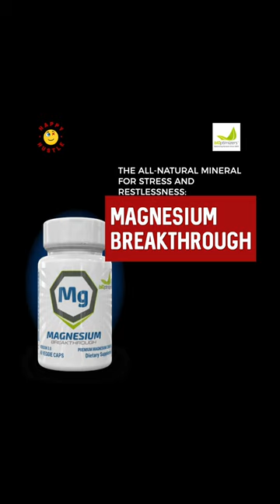The Better You Market, The Less You Have To Sell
Do you want to share your message with the world or are you looking for a new way to connect with your audience?

In this episode of the Happy Hustle Podcast, I have my man, Erik Cabral, the founder of On Air Brands, PodMax, and Mindado Investment Group. Erik shares how to start and grow a podcast and how to create an impactful personal brand.